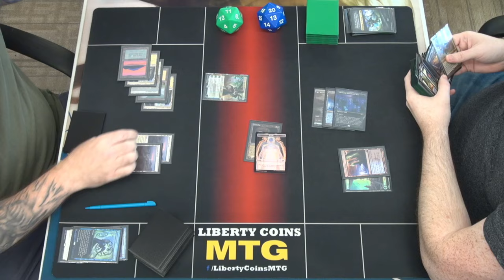Azorius Control 🔵⚪ vs Grixis Pack Rat 🔴🔵⚫ | Pioneer FNM 06-14-24 | Round 1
Open Discord.